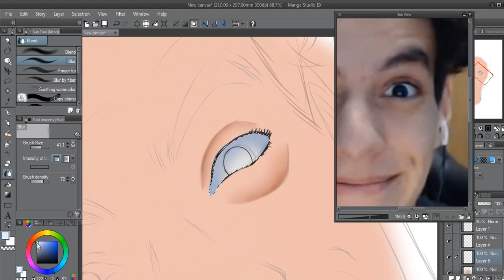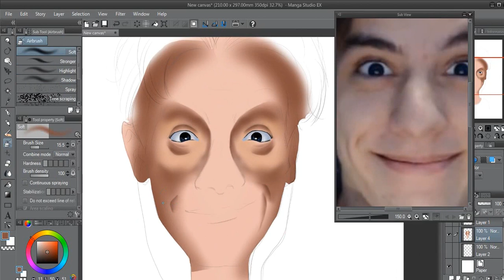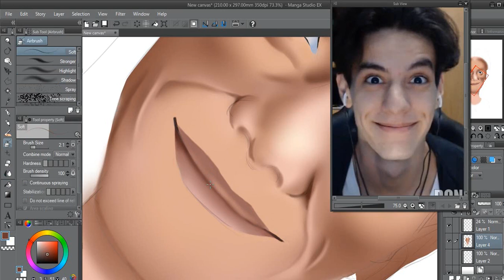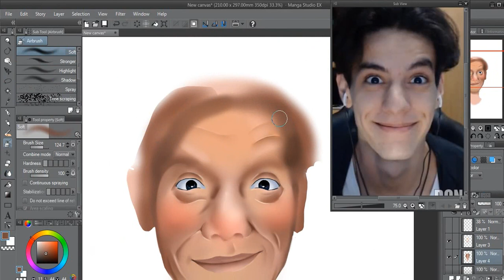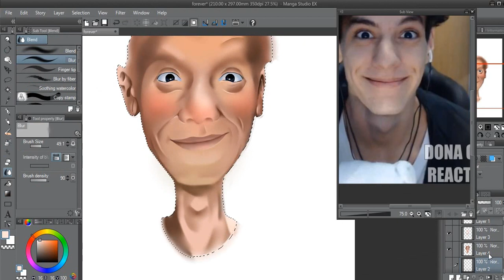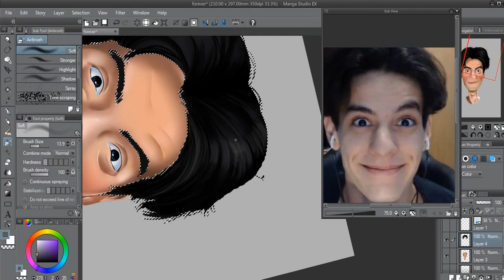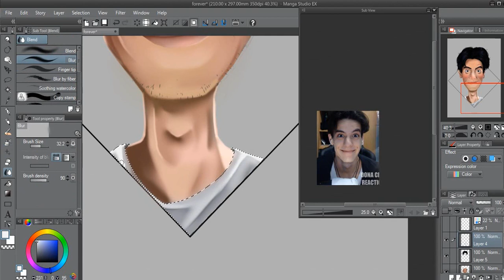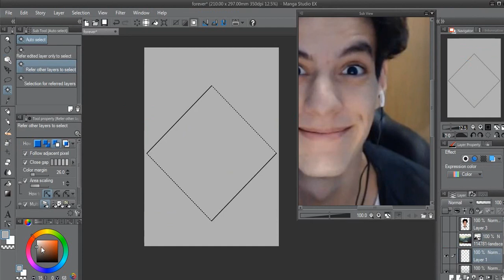Desenhando Youtubers ForeverPlayG